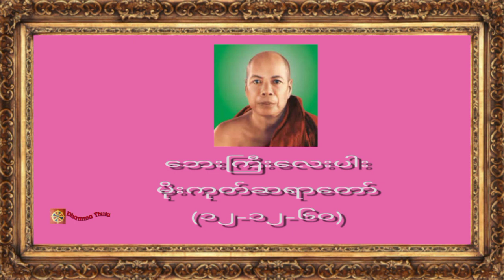ဘေးကြီးလေးပါး ၊ မိုးကုတ်ဆရာတော် (၁၂-၁၂-၆၀)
♥️♥️♥️ကမ္ဘာလူသားများအားလုံး ဘေးရန်ကင်းကွာ
 ချမ်းသာကြပါစေ။